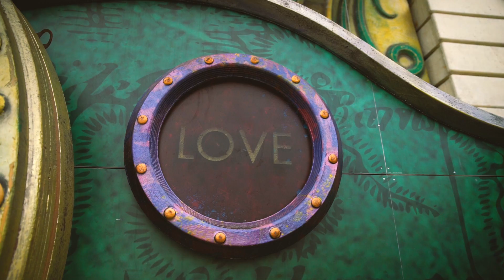Paul van Dyk pres. SHINE at Tomorrowland 2019 (Aftermovie)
Proud & honoured to have celebrated the spirit of Ibiza at magical Tomorrowland 🎉 Freeedom stage was an incredible experience, thanks to the amazing team of Tomorrowland, the beautiful people, dancers, music lovers and DJs for a spectacular day.

LINE UP
Paul van Dyk
Aly & Fila
Ferry Corsten
John O'Callaghan & Bryan Kearney pres. Key 4050
Ben Nicky
Will Atkinson
Jordan Suckley
Alex M.O.R.P.H.
Paul Thomas
Push
Chris Bekker

Music: Paul van Dyk & Alex M.O.R.P.H. - SHINE Ibiza Anthem 2019

Tomorrowland.com